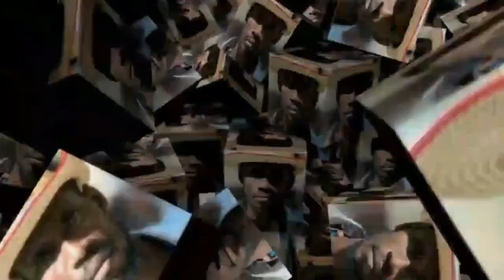SEKRE MISTIK POU RALE CHANS MET SOU OU